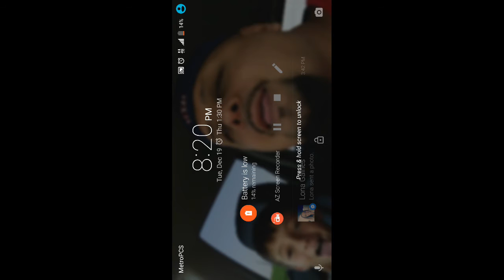C&C videos playing zombie squad